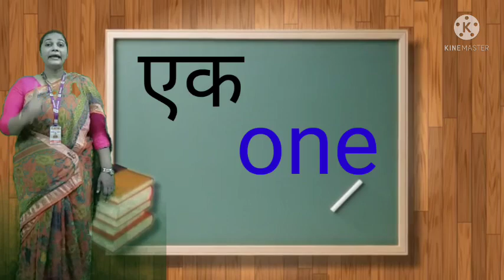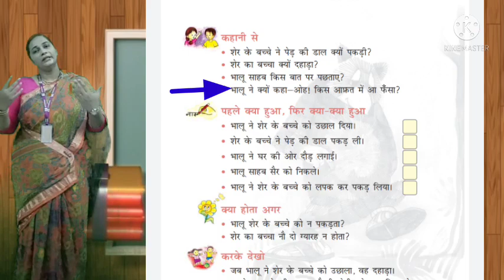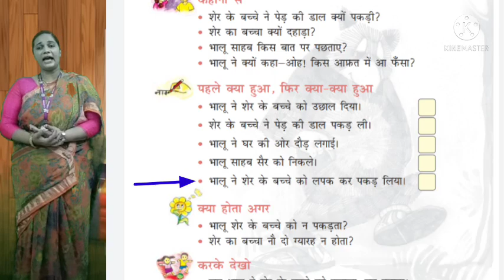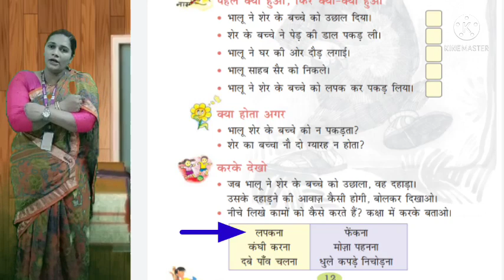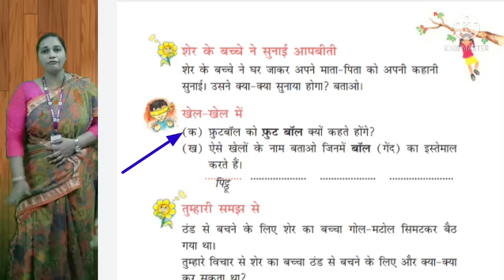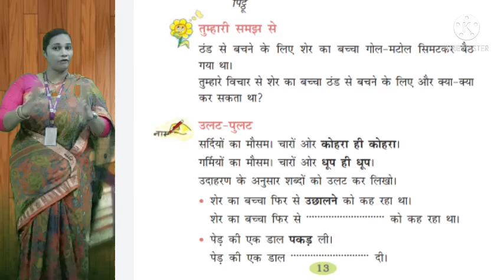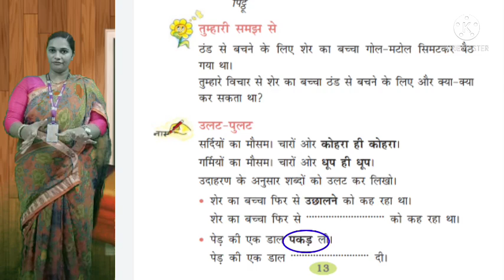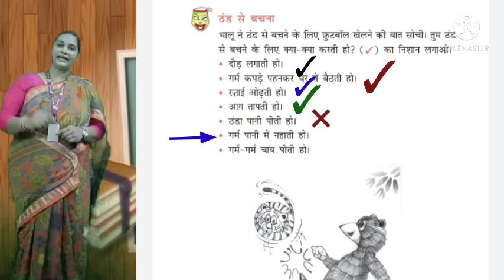Class- II Hindi (09.07.21)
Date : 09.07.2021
STD : II
Sub : II Language - Hindi

Topic:

💥 भालू ने खेली फुटबॉल
 🌈 Revision of page no 8 & 9
☃️ Explanation of page no 10 & 11